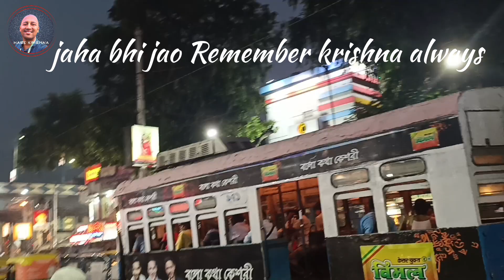Asia's oldest Trum kolkata | 1st Time Tram ride | Only Rs 7 Ticket cost | Hari Bol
Kolkata, India's City of Joy. Join us on a thrilling tram ride through the bustling streets, where history and modernity blend seamlessly. Immerse yourself in the city's architectural wonders, from the iconic Howrah Bridge to the majestic Victoria Memorial. Indulge your taste buds with delectable street food and explore the bustling markets that offer a treasure trove of unique finds. Uncover the soul of Kolkata as we delve into its art, literature, and music scene. From the colorful festivals to the warm hospitality of its people, Kolkata will leave an indelible mark on your heart. Come, let us embark on an unforgettable journey through the kaleidoscope of Kolkata's charm and charisma."